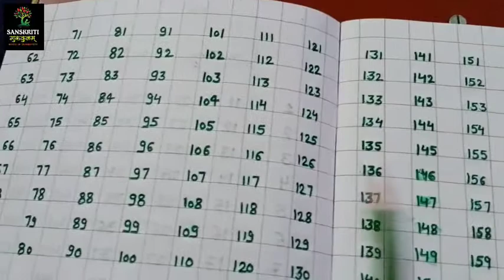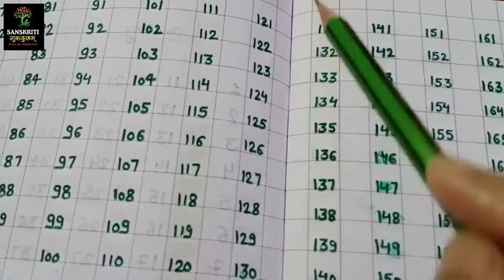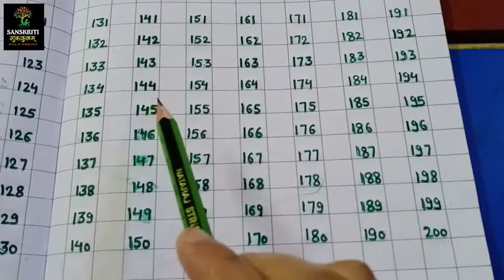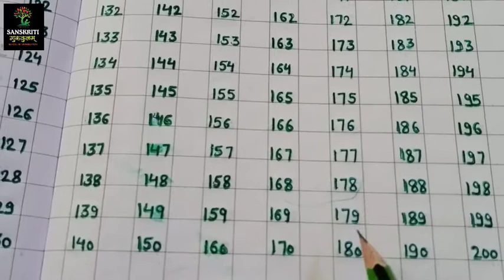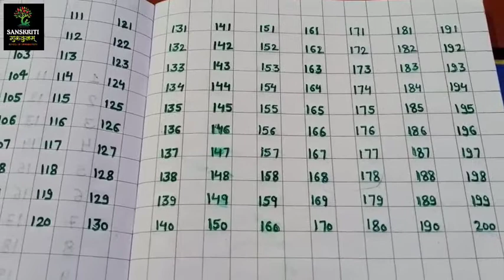CBSE Class 1 and 2 | Maths | Chapter 1 | NCERT | CBSE Syllabus | Day 1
CBSE Class 1and 2| Maths | Chapter 1 | NCERT | CBSE Syllabus | Day 1 |

Previous Links

EVS For Class 2 |  Learn Science for Kids | Environmental Science | Science for Class 2 | Day 1